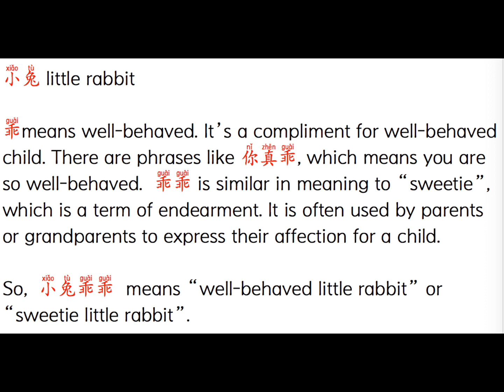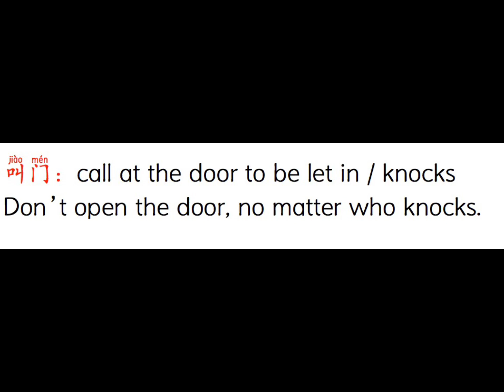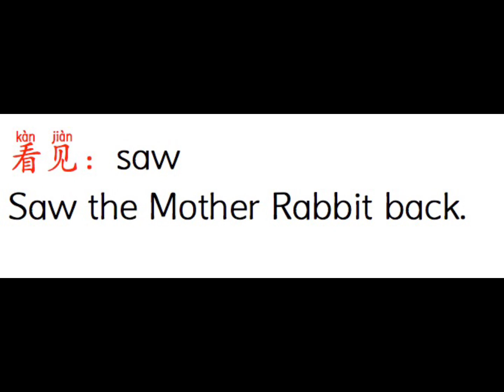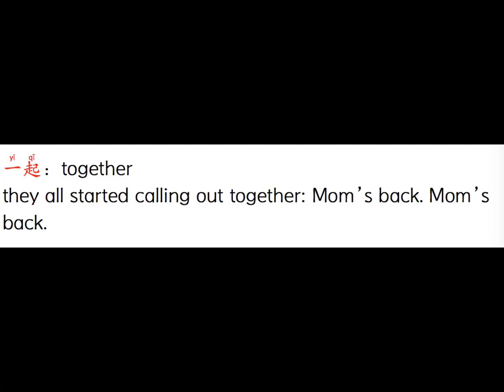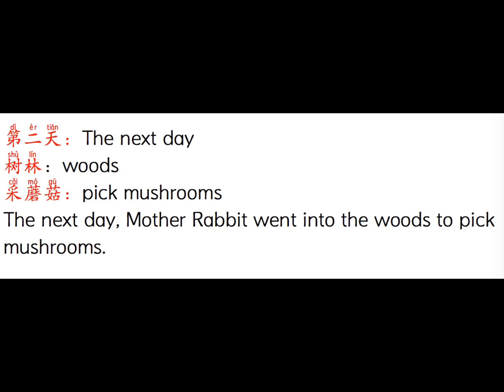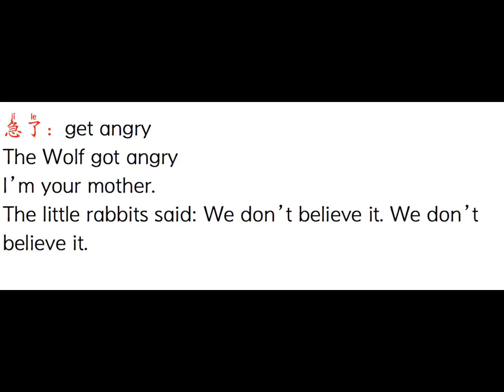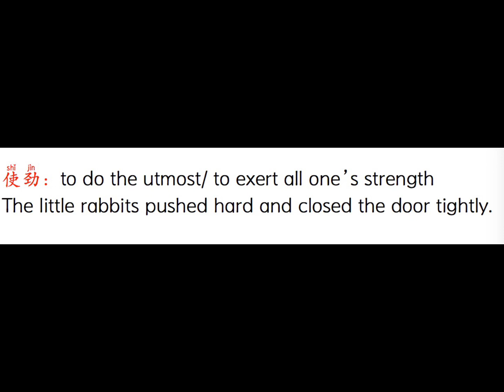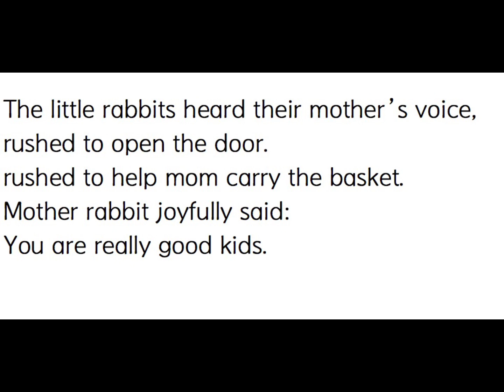Learning Chinese Through Classic Chinese Storybook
Intensive reading